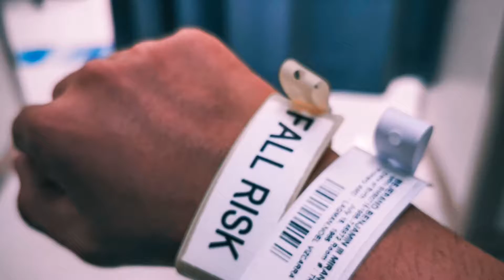Weekender at BGC and around the Metro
Badly needed to have a  break from my stressful everyday life. So I instantly, booked a round trip ticket for a weekend to party and "de-stress" in Metro Manila together with my eternally gorgeous friends. 😂